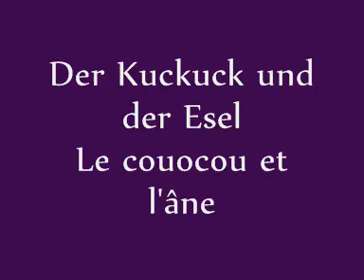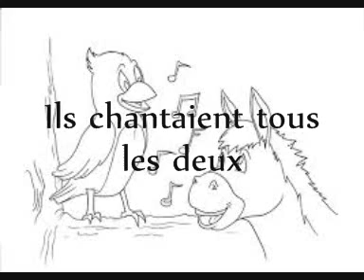Der Kuckuck und der Esel-Ukulele